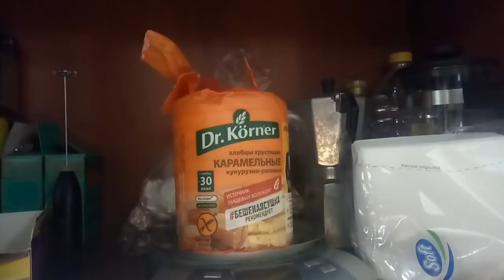♥Хуторянка ✔1 АПРЕЛЯ!!! КУРИНЫЕ КОТЛЕТКИ !!! ЖАРЕНАЯ РЫБА !!! МАЗЬ ИЗ ТАЙЛАНДА!!!